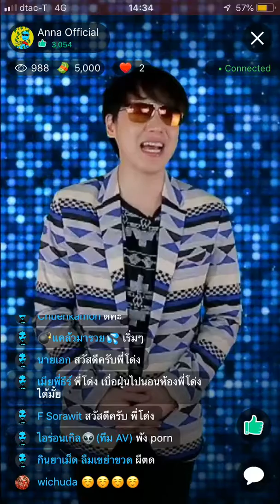ANNA 31 มกราคม 2019 รอบบ่าย